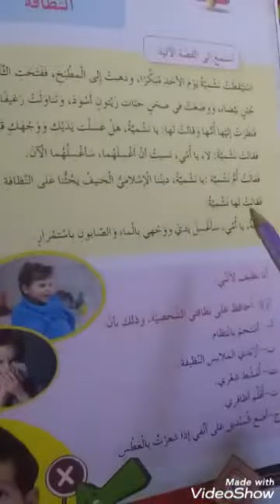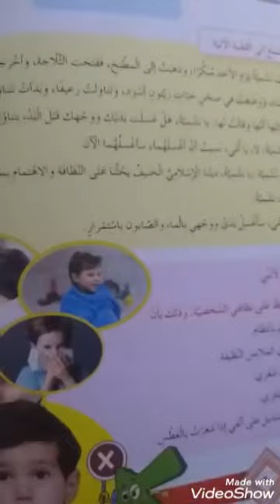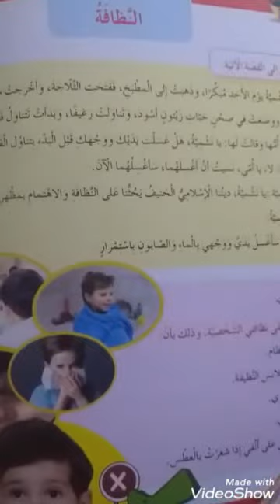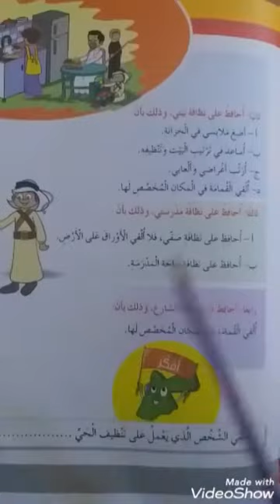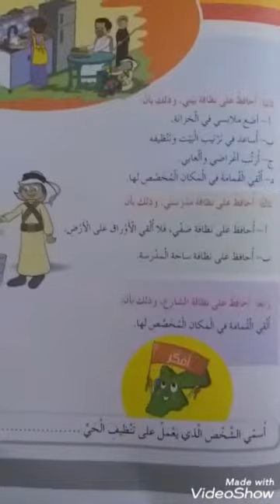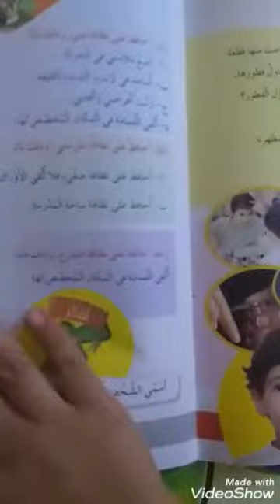الصف الاول-الاجتماعيات- الدرس الرابع- النظافة